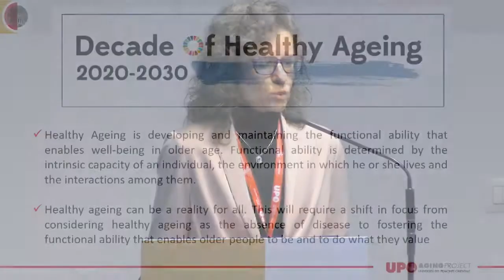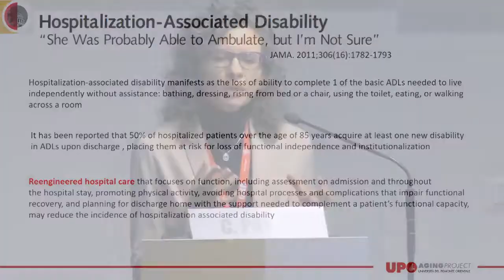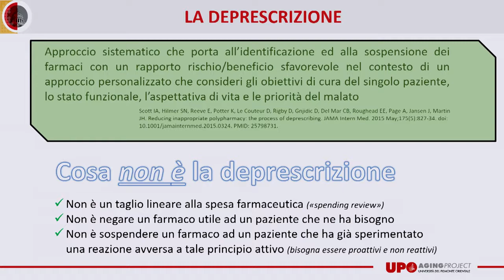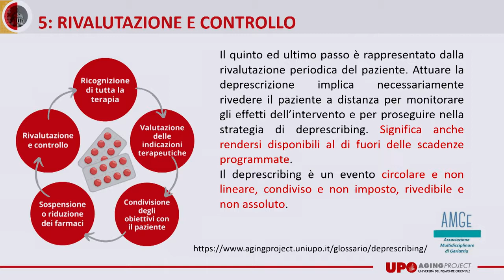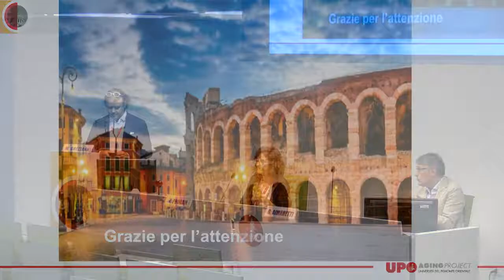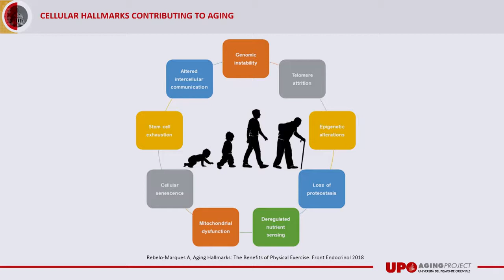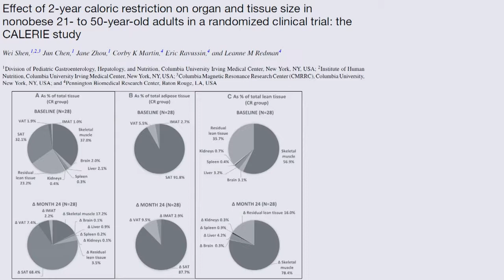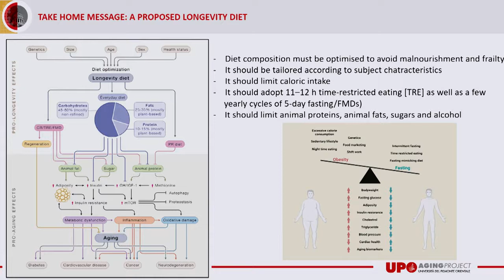Promuovere interventi per la salute - Less is more - Congresso Aging Project 2022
Congresso Aging Project 2022
Invecchiamento sano e attivo, dalla ricerca alle prospettive di cura: risultati dell’Aging Project UPO

Promuovere interventi per la salute - Less is more
Moderatori: Gianluca Aimaretti e Flavia Prodam
Approccio non farmacologico all’invecchiamento sano
• Chiara Pavan
L’arte della deprescrizione
• Matteo Grezzana
Approcci dietetici che impattano sull’invecchiamento
• Massimiliano Caprio